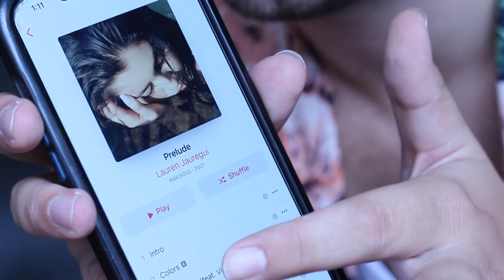Lauren Jauregui - Always Love (Official Video) REACTION | SHANE GRADY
Lauren Jauregui Always Love Reaction
Lauren Jauregui is back! My heart is so full hearing Always Love...Support Lauren and STREAM Always Love now!!!